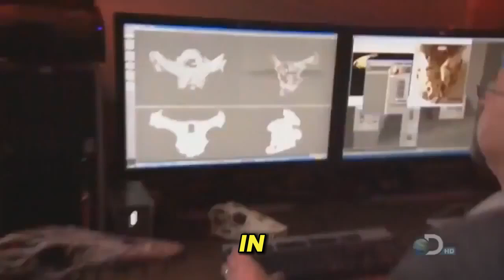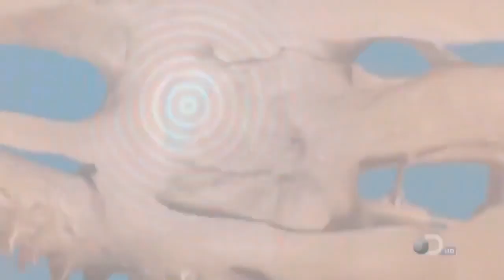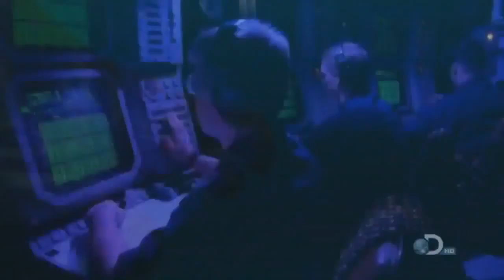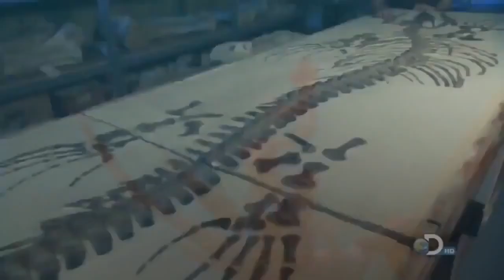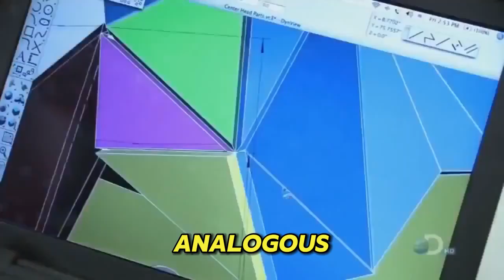Mosasaur Mega Beasts: T-Rex Of The Deep [National Geographic Documentary HD 2018]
National geographic - Mosasaur Mega Beasts - New Documentary HD 2018.
  Mosasaurs (from Latin Mosa meaning the 'Meuse', and Greek σαύρος sauros meaning 'lizard') are an extinct group of large aquatic reptiles within the family Mosasauridae that lived during the Late Cretaceous. Their first fossil remains were discovered in a limestone quarry at Maastricht on the Meuse in 1764. They belong to the order Squamata, which includes lizards and snakes.

During the last 20 million years of the Cretaceous period (Turonian–Maastrichtian ages), with the extinction of the ichthyosaurs and pliosaurs, mosasaurids became the dominant marine predators. They themselves became extinct as a result of the K-Pg event at the end of the Cretaceous period, about 66 million years ago.
   Mosasaurs were some of the largest marine predators of their time, reaching lengths of up to 17 meters. They possessed sharp teeth designed for predatory activity and could swim both on the surface of the water and in deep water. Interestingly, they had a specialized jaw that allowed them to swallow their prey whole, without first tearing it to pieces.
Mosasaurs were efficient hunters and probably played an important role in the ecosystem of the Cretaceous seas. Their fossil remains have been found in various parts of the world, indicating the widespread distribution of this species. Some species of mosasaurs, such as Mosasaurus hoffmanni, have become popular subjects for study and reconstructions in modern paleontology.
Studying Mosasaurs helps scientists better understand the evolution of marine reptiles and their adaptations to life in aquatic environments. These amazing creatures have left their mark on Earth's history and continue to inspire scientists and dinosaur enthusiasts around the world.